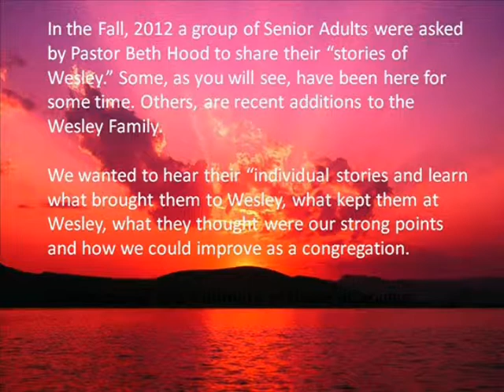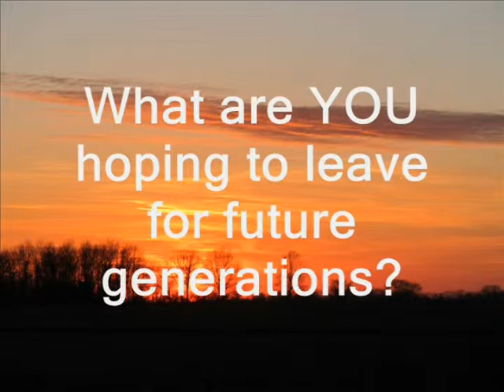Day of Discovery Sr Stories.mpg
Senior Adults share their stories of Wesley Memorial UMC.